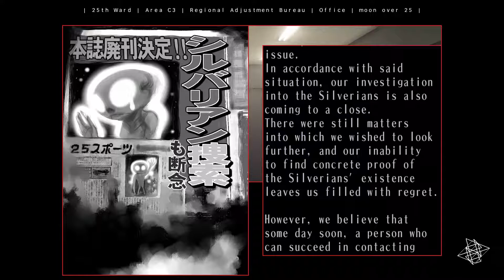The 25th Ward: The Silver Case #34 - MO25/CRIMINAL POWER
Game: The 25th Ward: The Silver Case

CRIIIIMIIINAAAAL POWERRRRRRR?!

part 34